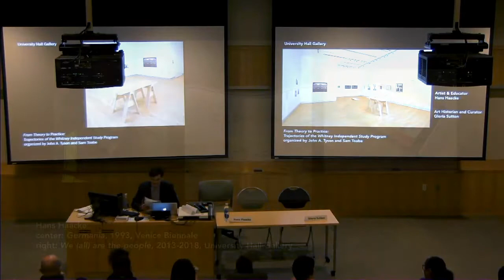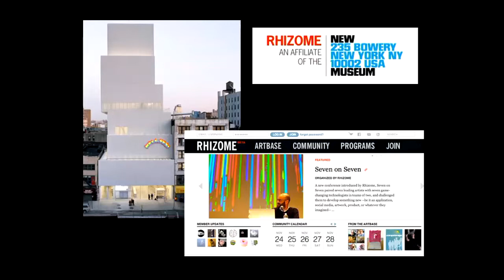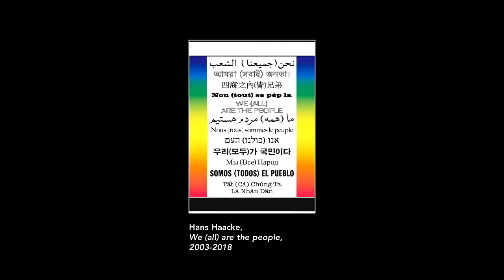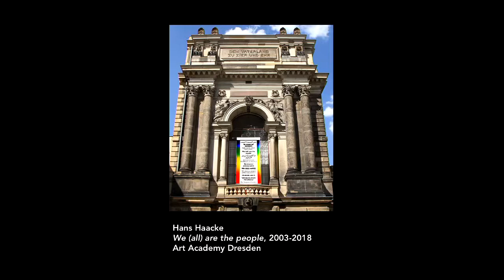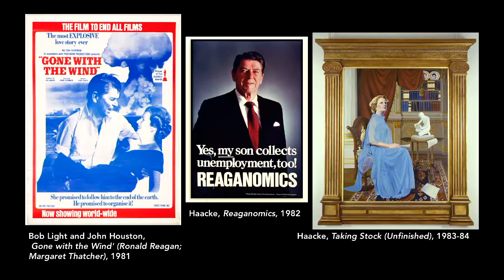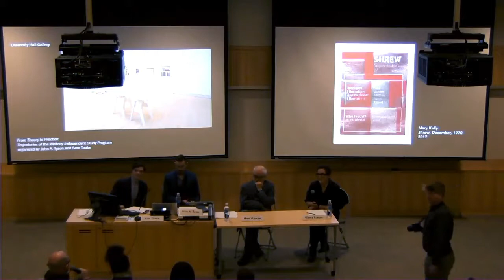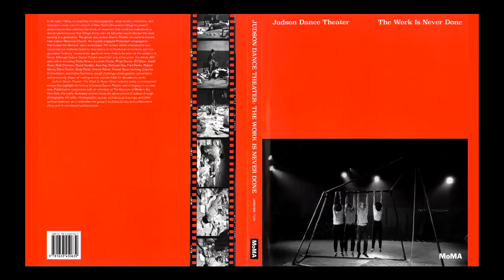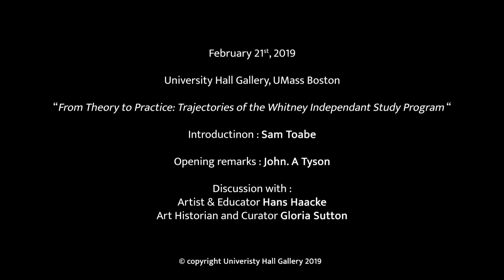Public Discussion for "From Theory to Practice" featuring Hans Haacke and Gloria Sutton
University Hall Gallery at UMass Boston

Panel Discussion:
"From Theory to Practice:
Trajectories of the Whitney Independent Study Program"

02.21.19

Speaking Program featuring artist Hans Haacke and art historian Gloria Sutton in conversation with curators John Tyson and Sam Toabe. Presented by the University Hall Gallery and the Visiting Artist Lecture Series at UMass Boston.

About the exhibition:

Participating Artists: Gregg Bordowitz, Matthew Buckingham, Mark Dion, Brendan Fernandes, Victoria Fu, LaToya Ruby Frazier, Renée Green, Hans Haacke, K8 Hardy, Jenny Holzer, Every Ocean Hughes (f.k.a. Emily Roysdon), Alfredo Jaar, Mary Kelly, Sowon Kwon, Liz Magic Laser, Glenn Ligon, Park McArthur, Pope.L, and Martha Rosler

From Theory to Practice: Trajectories of the Whitney Independent Study Program is the first exhibition to survey the impact of the Whitney Museum of American Art’s Independent Study Program (ISP) on contemporary art. The exhibition is organized by Assistant Professor of Art, John A. Tyson and Gallery Director, Sam Toabe. The Whitney launched its ongoing experiment in art education in 1967, formally instating the program in 1968. Since then, the ISP has swayed trajectories of late twentieth- and early twenty-first-century art. It has helped generate major modes of art making, including video-performance, institutional critique, social practice art, anti-photojournalism, and art-activism. From Theory to Practice presents works by nineteen living artists—who have been participants or instructors (or both) in the program—charting just one possible set of constellations in the ISP universe. Indeed, numerous artists, art historians, critics, and curators have passed through its seminar room and studios; a related display of ephemera at the Grossman Gallery on the fifth floor of the Healey Library investigates aspects of the program’s expanded field.

The ISP was born out of a moment of radical aesthetics and politics—a time characterized by the embrace of new artistic media and techniques, new forms of collectivism and protest, and discontent with old institutions. Initially helmed by artist and philosopher Ron Clark and museum educator David Hupert, it continues to this day under Clark’s direction. The ISP is a kind of anti-institution: the progressive academy opens up a space beyond the museum’s walls for the rigorous exchange of ideas between emerging and established art professionals hailing from across the globe. Younger participants involved in a range of types of activism (from AIDS to Occupy) inject new energies, while artistic and academic luminaries lead seminar sessions. Thus, participants typically receive a grounding in cultural studies, psychoanalysis, the theories of the Frankfurt School, queer theory, feminist theory, and critical race theory, which migrate into their artistic practices. As Clark remarks, “For all of us, there is the feeling that art is the ground on which important intellectual struggles are waged.”

From Theory to Practice also advocates for art as a form of knowledge production. It, moreover, extends the ISP’s artistic dialogue into the space of the University Hall Gallery. The juxtapositions of artworks on the walls reveal diverse creators’ convergent concerns and intersecting ideas.

Location: University Hall Gallery, room 1220, University Hall at UMass Boston

The views and opinions expressed by the speakers and participants are their own, and do not reflect the opinions of the University of Massachusetts Boston.